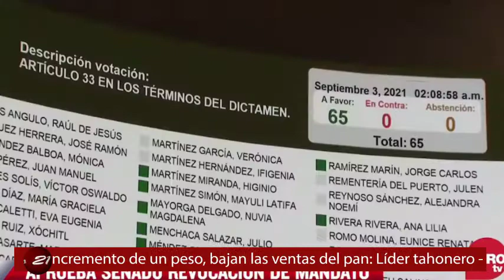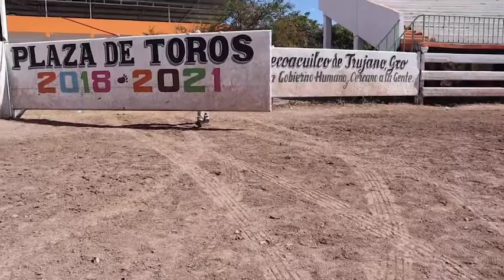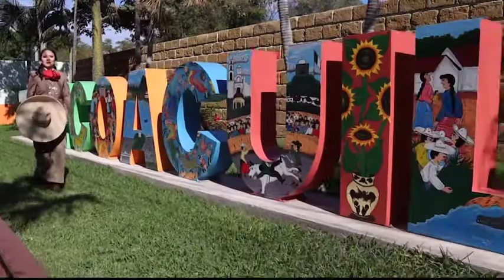DIARIO 21 TV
Diario21 Televisión
👉🏼 Sismo de 7.1, sacude Guerrero, causa pánico en diversos lugares, principalmente en Acapulco y Chilpancingo
👉🏼 En Iguala, y principalmente en la Zona Norte no se registraron daños mayores derivados del movimiento telúrico

👉🏼 Pobreza disminuye 1.6% en Guerrero, asegura el Coneval; durante la 7a. reunión, Astudillo y Evelyn abordan trabajo del DIF estatal

👉🏼 Aseguran en el Congreso que antepondrán grupos parlamentarios el diálogo y consenso, por el bien de los guerrerenses; dejarán de lado intereses personales y de partido

👉🏼 Aprueban Ley de Revocación de Mandato, con 290 votos a favor y 195 en contra, la Cámara de Diputados avaló sin cambios el proyecto que aprobó la Cámara de Senadores